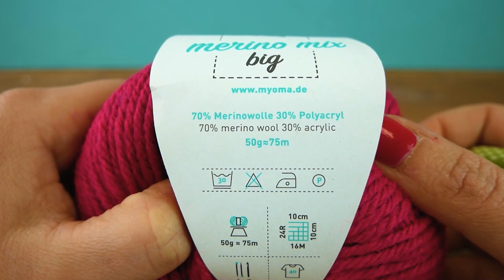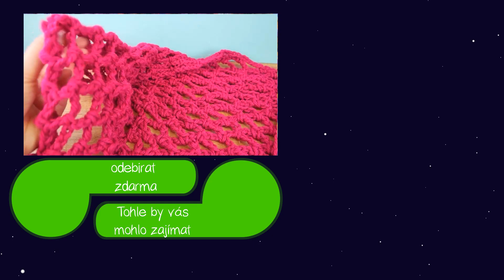Jarní děrovaná šála | Háčkování pro začatečníky | Návod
Tyto playlisty by Vás mohly také zajímat:
Nejnovější videa:

Další skvělé kanály:
Hraj si se mnou - hračky pro děti:

25396